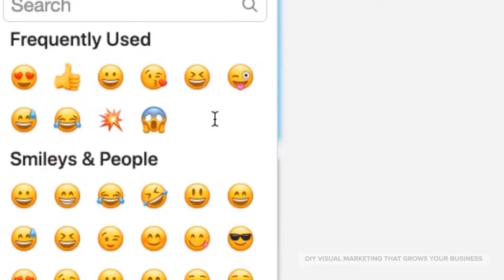Instagram Emoji Picker by Tailwind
Picking the perfect emojis for your Instagram caption has never been easier! Tailwind's Emoji Picker lets you search for emoticons and add them to your text with just a few clicks on your desktop. Saves your favorite emojis so you can add them in a flash!